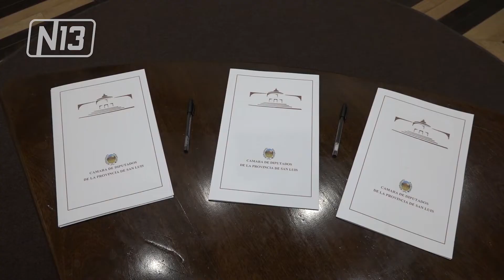Lucha contra el grooming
La Cámara de Diputados se sumó a la lucha contra el acoso sexual y otros delitos cibernéticos contra niños, niñas y adolescentes a través de un convenio que firmó su presidenta Silvia Sosa Araujo y el fundador de Grooming Argentina, Hernán Navarro, quien dio cifras alarmantes respecto al crecimiento de este delito en pandemia: 200% más de casos.